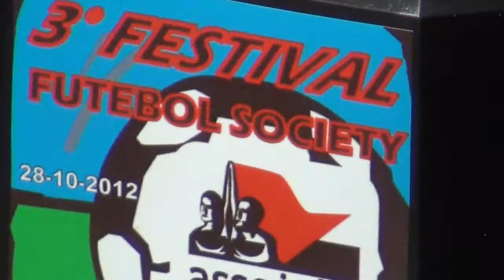3º FESTIVAL DE FUTEBOL SOCIETY ASSOJUBS - Lex Jus Cubatão vs Renegados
3º FESTIVAL DE FUTEBOL SOCIETY  ASSOJUBS  - Lex Jus Cubatão vs Renegados